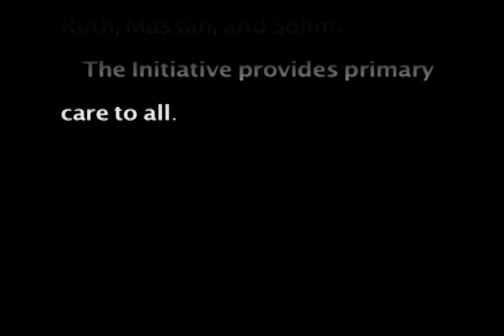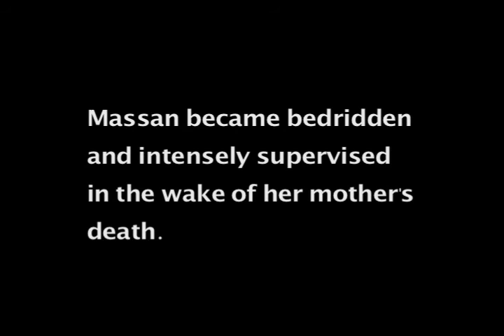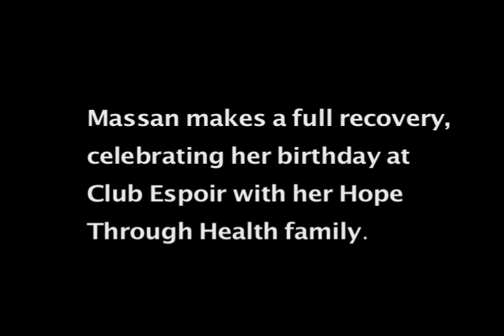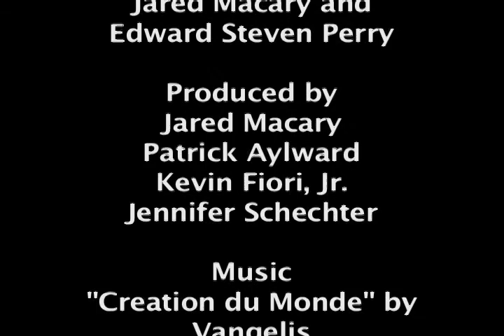We Are All One Family